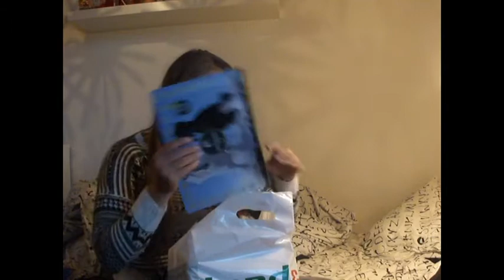KÆMPE JULEGIVEAWAY - 1 December - Josefine & Abdallah's Julekalender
- Du skal finde opslaget med denne video
- Tagge 4 Venner
- Følge med i Julekalenderen da der kan komme flere ting og flere opgaver :-)
- Like min side på facebook